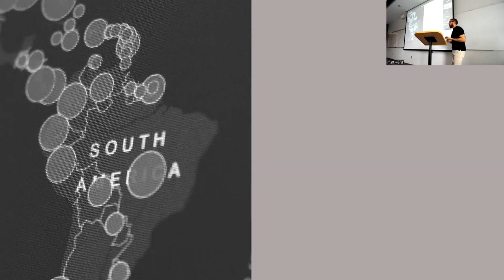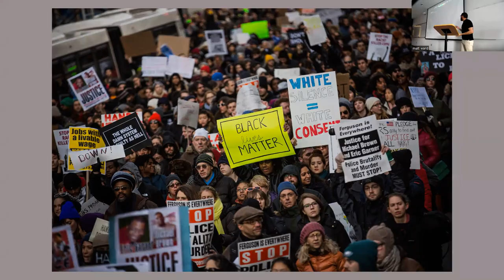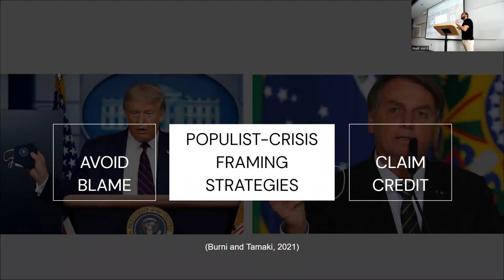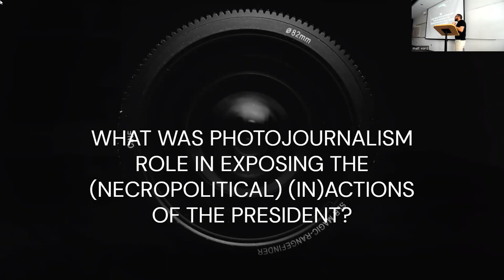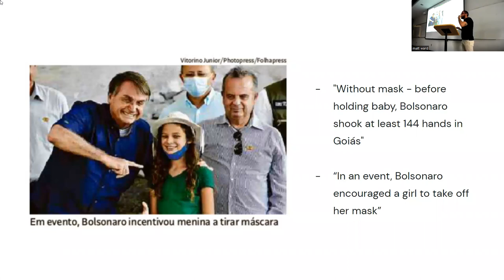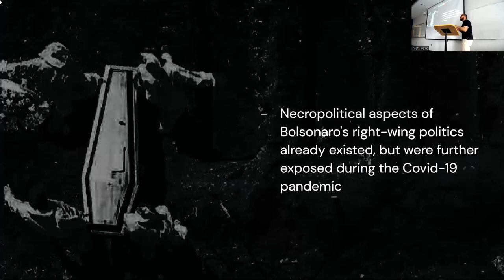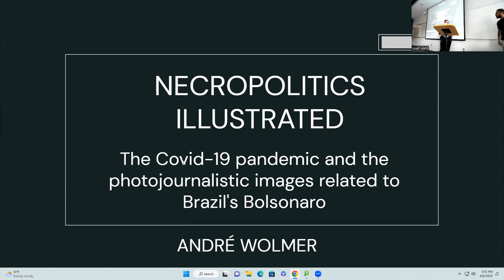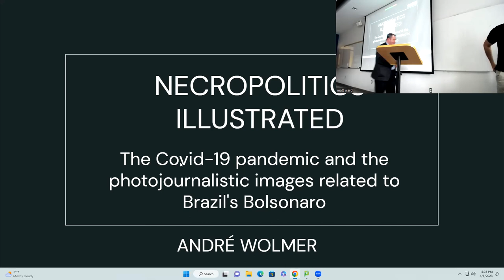Necropolitics Illustrated The Covid 19 pandemic and the photojournalistic images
Abstract:
This paper explores Achile Mbembe's concept of necropolitics, from Foucault's biopolitics and the issues of sovereignty and control over life and death. Necropolitics is then applied to analyze how the Brazilian President Jair Bolsonaro was portrayed in his response to the Covid-19 pandemic. The country is the second in the world in the number of deaths due to the novel coronavirus, only behind the United States, where former President Donald Trump adopted similar responses. The analysis focuses on the cover photographs of one of the main Brazilian newspapers, Folha de S. Paulo, during the first half of 2021. It is noticeable that the pandemic has more openly exposed already existing social problems that reveal practices of necropolitics. Photojournalism has contributed to the understanding that the President's (in)actions can be framed as the exercise of "necropower", defined by Mbembe as "the contemporary forms that subjugate life to the power of death", to the extent that he minimized the importance of lives and did not contribute to prevent the death of citizens.